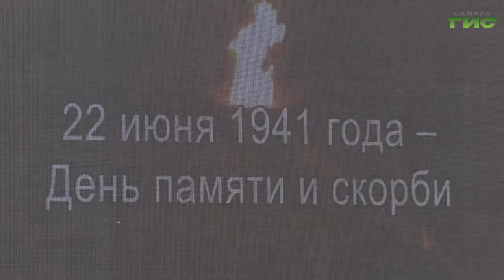Одну из самых трагических дат сегодня отмечают в России — День памяти и скорби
Одну из самых трагических дат сегодня отмечают в России — День памяти и скорби. 80 лет назад нацистская Германия напала Советский Союз. В этот день по всей стране проходят памятные акции. А на зданиях учреждений приспущены государственные флаги и вывешены траурные ленты. Память бойцов, не вернувшихся с фронта, сегодня почтили и в Самаре. С площади Славы репортаж Ольги Павловой.